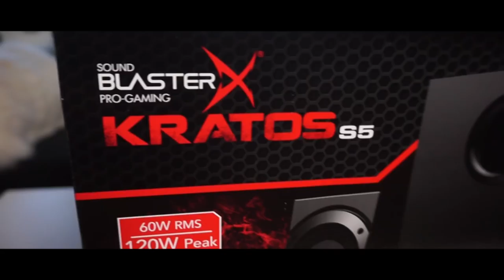UNBOXING - SoundBlasterX Kratos S5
NU ÄR MIN SETUP KOMPLETT!
KÖPTE MIG SoundBlasterX Kratos S5
Ljudet är helt magiskt och kan inte vara mer nöjd en var jag är just nu!